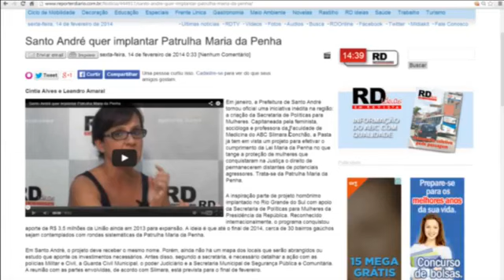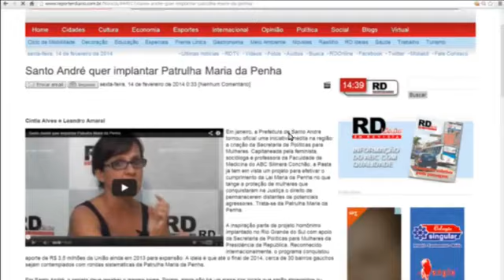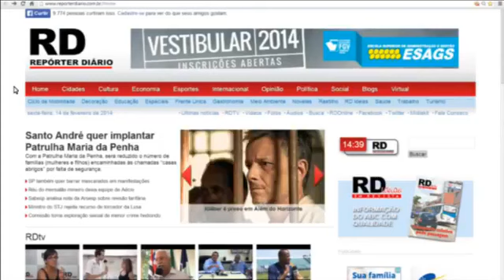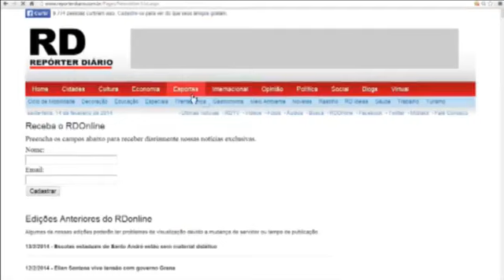Debate com os candidatos à Presidência da OAB Santo André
Confira o encontro de candidatos à presidência da OAB Santo André. Mediação de Leandro Amaral.